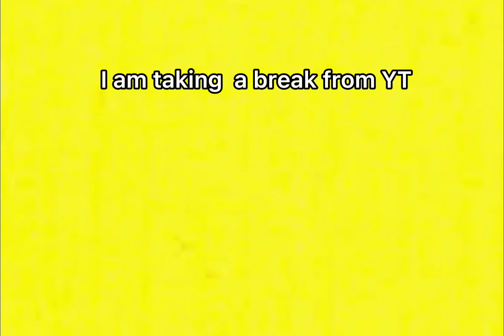taking a break.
im sorry guys. I will be back